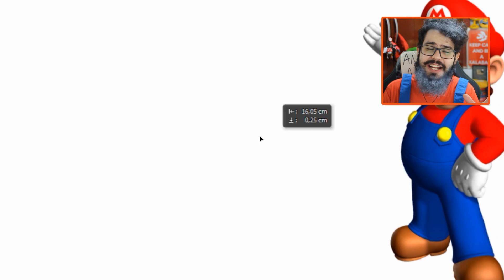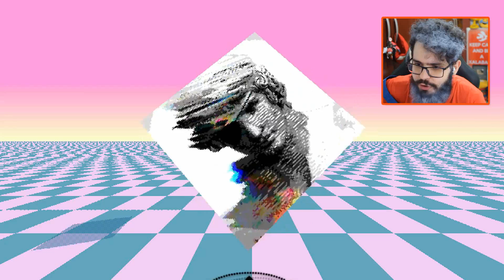O JOGO DO PAI DO MARIO!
Pessoal, estou fazendo lives TODOS OS DIAS às 18:00 lá no FACEBOOK, corre lá curtir a fanpage!

Meus amigos, descobri um jogo absurdamente lindo de um dos maiores bootlegs do Mario, o grande GRAND DAD MANIA REVIVED o/ Será que meu coração aguenta tanto fan service? Que o PODER DOS XALABAIAS esteja comigo!

🔵 FanPage: /PaiTroll